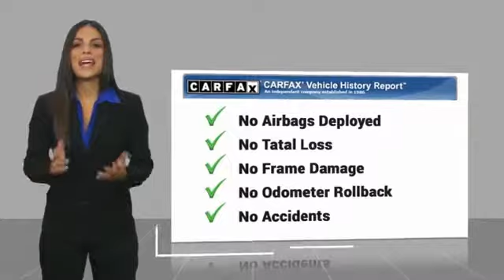2006 Jeep Grand Cherokee H181493AA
2006 JEEP GRAND CHEROKEE Old Bridge, NJ
Stock# H181493AA

* * * * * DCH ECONOMY CERTIFIED * * * * * 4X4, LEATHER, HEATED FRONT SEATS, MP3 Player, NO ACCIDENTS on CARFAX, 35 SERVICE RECORDS FOUND ON CARFAX, 5.7L HEMI, KEYLESS ENTRY, ALLOY WHEELS!. VALUE PRICED, we specialize in obtaining financing for customers who have low credit scores, no credit, bad credit, recent bankruptcy and repossessions. CARFAX REPORT SHOWS 2 OWNERS and 35 SERVICE RECORDS. This vehicle comes with a comprehensive 35 Point Inspection & Quality Assured Review, Carfax Vehicle History Report, Sold Mechanically and Cosmetically As Is *See dealer for details. DCH Academy Honda proudly services the central New Jersey area, we can handle all of your Used Car needs.